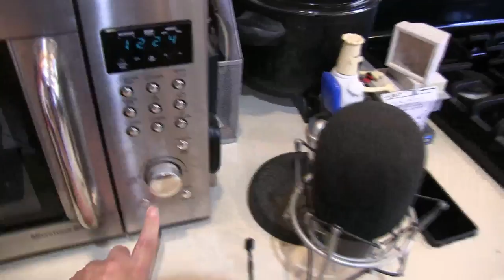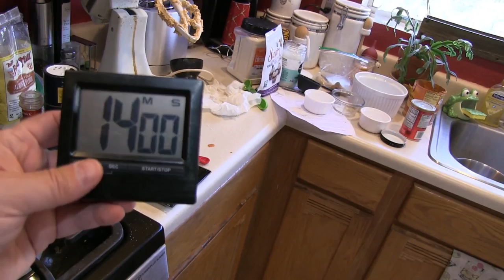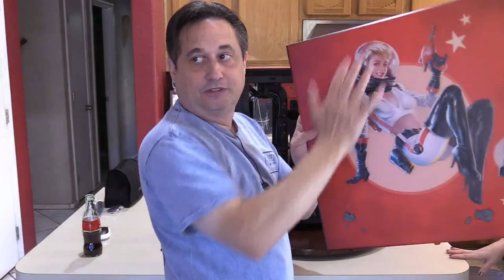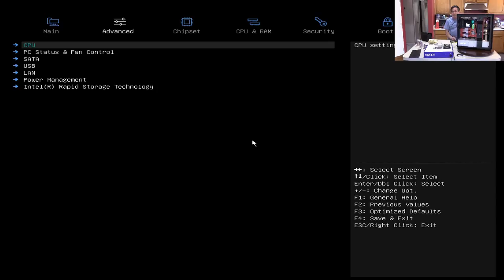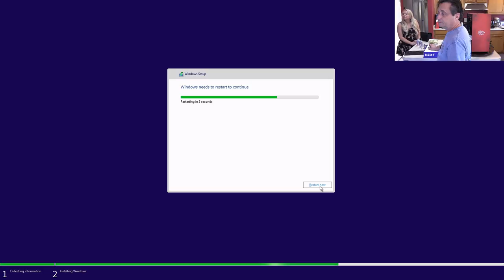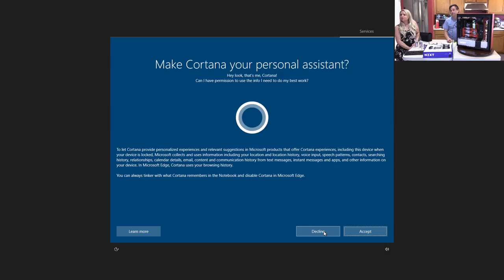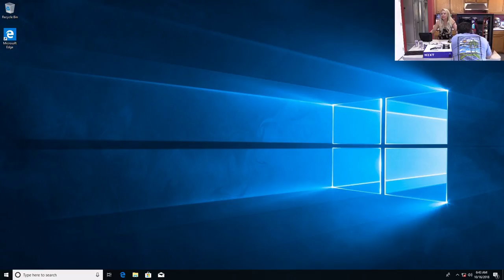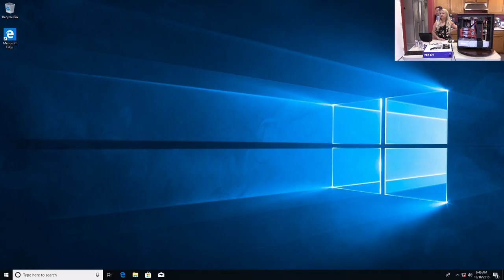Keto baked computer build (NZXT Nuka Cola Build #2 of 4)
Nordic Ware 91648 Harvest Bounty Loaf Pan

PARTS LIST

Motherboard: NZXT N7 Z370

RAM: G.SKILL TridentZ RGB Series 32GB (4 x 8GB) 288-Pin DDR4 3200 (PC4 25600)

SSD: Samsung 970 EVO 1TB - NVMe PCIe M.2 2280

SSD: Samsung 860 EVO 250GB 2.5" SATA III

Fans: Noctua NF-A14 PWM 140mm

PSU: EVGA SuperNova G2 850 Watt

GPU: On-board video (customer will add GPU later)

WiFi Card: ASUS 4x4 802.11AC Wireless-AC3100 PCIe Adapter

OS: Windows 10 Pro 64-bit (retail box)

Total Cost: $2581.17 (as of October 2018)

22" Large Lazy Susan

Wireless Keyboard and Mouse Combo:

Video editing software used to create this video:
Cyberlink PowerDirector 16 Ultimate: